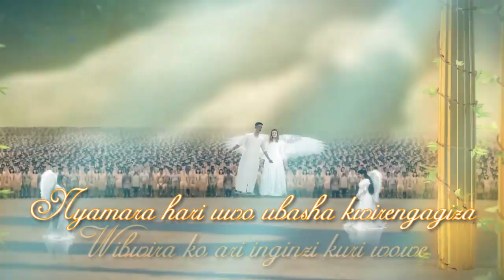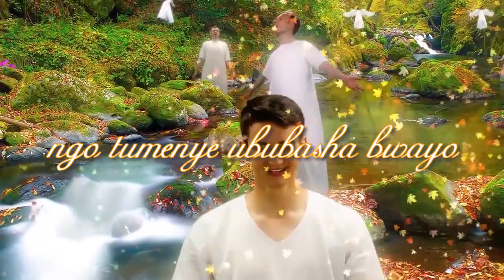ISABATO BY ABACUNGUWE FAMILY CHOIR GATAGARA SDA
ENGLISH
Let your gentleness be evident to all. The Lord is near Philipians 4:5
KINYARWANDA
Ineza yanyu imenywe n'abantu bose, Umwami wacu ari bugufi Abafilipi 4:5
FRANCAIS
Que votre douceur soit connue de tous les hommes. Le Seigneur est proche Philipiens 4:5
Swahili
Upole wenu na ujulikane na watu wote. Bwana yu karibu Wafilipi 4:5

RWANDA UNION MISSION (RUM)
NORTH WEST RWANDA FIELD (NWRF)
EGLISE ADVENTISTE DU SEPTIEME JOUR DE KORA
KORA SEVENTH DAY ADVENTIST CHURCH
KORA SDA CHURCH

Muraho nshuti zanjye n'IMANA; ndabakunda IMANA ikarusha.

Korali cyangwa group iyo ariyo yose bakorera mu Itorero ry’Abadiventisti b’Umunsi wa Karindwi aho ariho hose bemewe n’Itorero ry’iwabo (Local Church) bemererwa gushyira ibihangano byabo kuri uyu muyoboro cyangwa kuhamamariza ibikorwa byabo. Uwikorera ku giti cye nawe ntahejwe mu gihe ibyo akora bitabangikanye n’ibyo twizera.

Tubaye tubashimiye.

Nawe uhawe ikaze, va mu bwigunge.
Nimugire amahoro, Murakoze.

For advertisement call this number above
Au cas de publier contacter nous au numero ci-haut
777 KORA